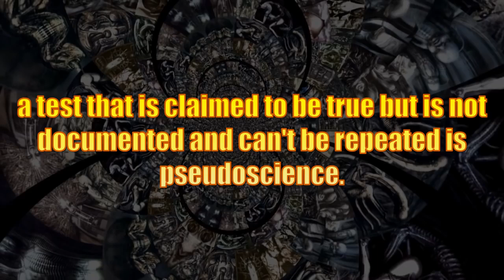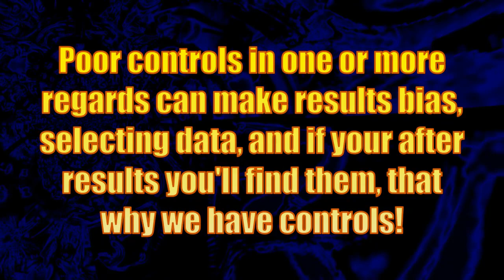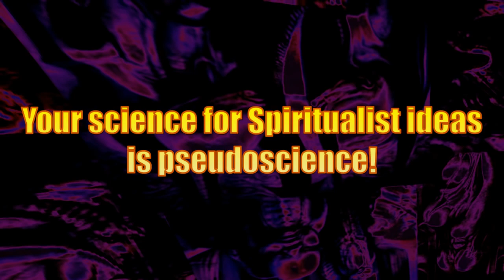Spiritual Non-Evidence [2015]